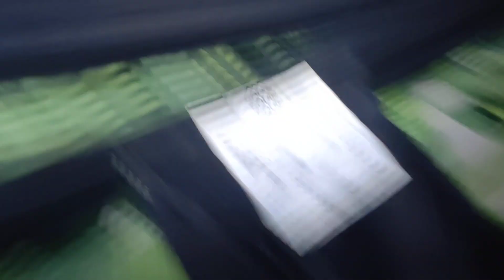A short, fat security guard tries to toss me out of a city park during the pandemic. I said goodday!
Do these asswipes not realize I can whoop their ass?